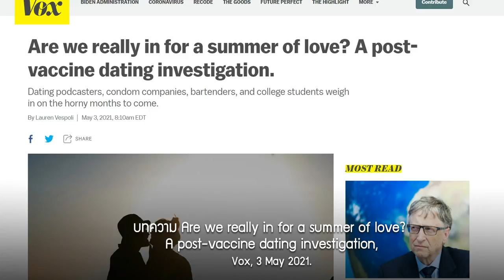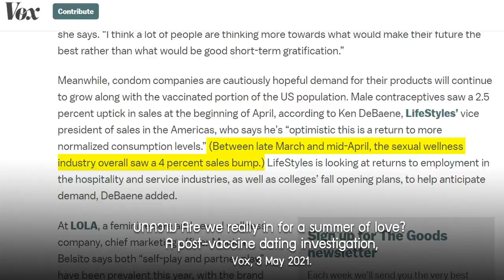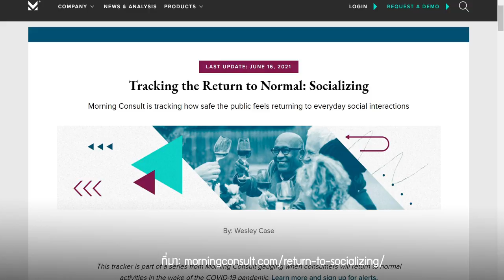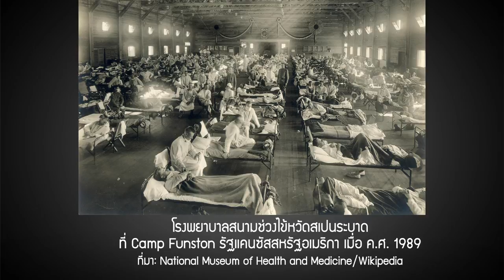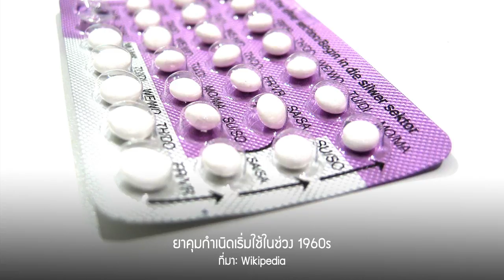เพศและความสัมพันธ์ยุคหลังโควิด-19 | หมายเหตุประเพทไทย EP.371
หมายเหตุประเพทไทยสัปดาห์นี้ ภาวิน มาลัยวงศ์ และประภาภูมิ เอี่ยมสม พูดถึงผลกระทบของโควิด-19 กับเซ็กส์ และความสัมพันธ์ โดยในสหรัฐอเมริกาซึ่งแนวโน้มการระบาดเริ่มชะลอตัวและมีอัตราการฉีดวัคซีนที่สูง ทำให้ในช่วงฤดูร้อนของปีนี้คนจะกลับมาสนใจเรื่องเพศและการสร้างความสัมพันธ์ และธุรกิจที่เกี่ยวข้องกับเรื่องความรื่นรมย์ทางเพศและความสัมพันธ์ก็ถูกกระตุ้นยอดขายตามไปด้วย อย่างไรก็ตามผลสำรวจจำนวนมากก็พบว่าในยุคหลังโควิด-19 ผู้คนมีแนวโน้มแสวงหาความสัมพันธ์ระยะยาวมากขึ้น